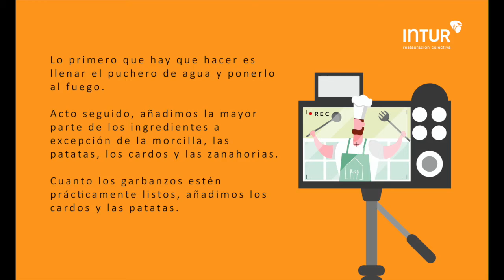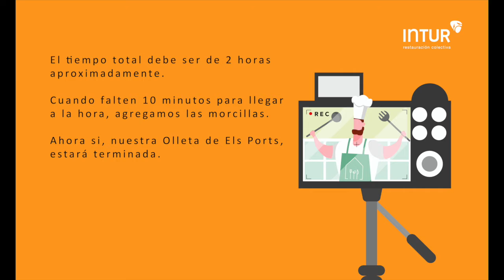Olleta Els ports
Os presentamos nuestra receta del mes de enero. Un plato tradicional de Castellón, perfecto para los meses más fríos del año. ¡Que aproveche!